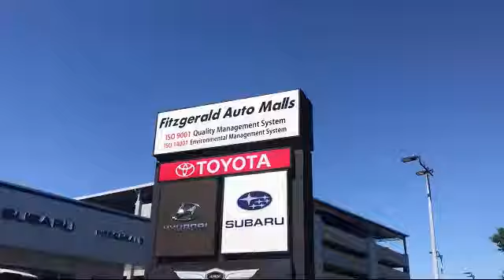2016 Honda Accord 4 Door Sedan 4dr Sport Gaithersburg Germantown Clarksburg Rockville Urbana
2016 Honda Accord 4 Door Sedan 4dr Sport Stock Number: DR04307A Vin:1HGCR2F53GA163118.